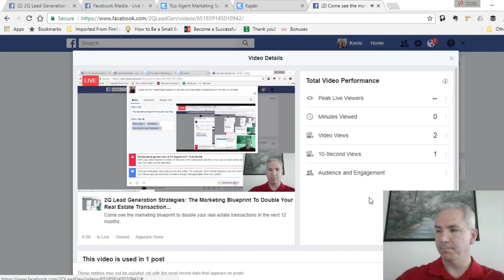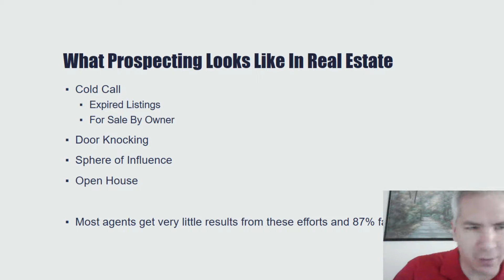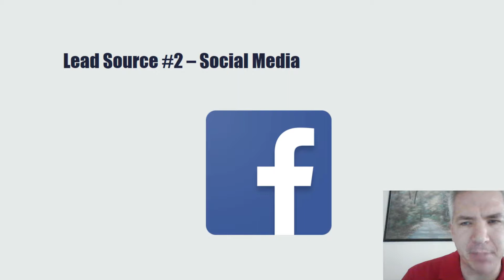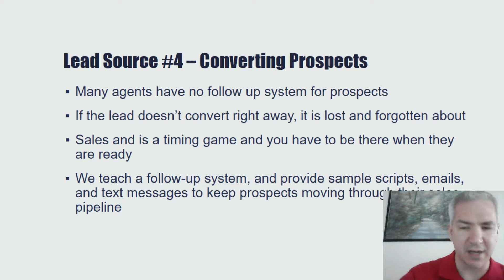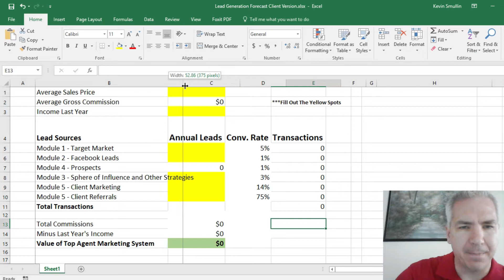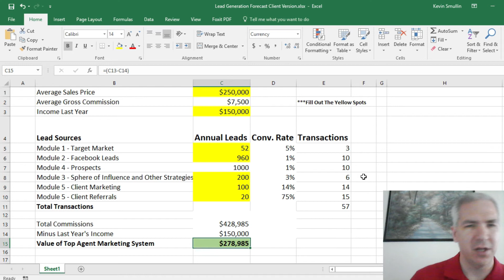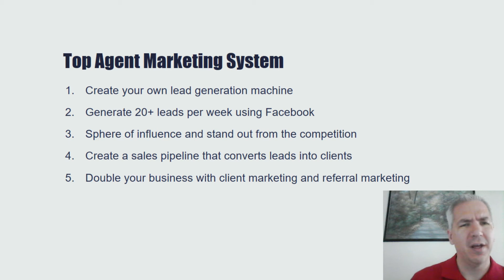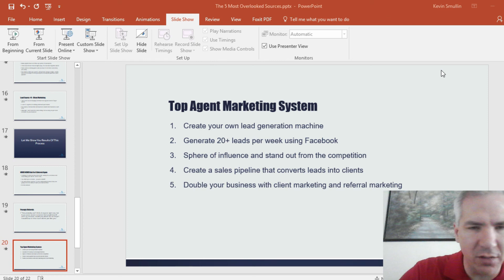Real Estate Marketing Blueprint - This Can Double Your Transactions in 12 Months!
The Real Estate Marketing Blueprint to Double Your Transactions

Get the Top Agent Marketing System: Your Guide To Doubling Your Transactions in 12 Months

The major outcome that is offered by my course is to show you a system that you can use to double your real estate transactions in 12 months. However, I get a lot of people that have a hard time wrapping their brain around that idea.

It's because they think that they will have to do double the cold calling, double the door knocking, or double the amount of open houses...which simply isn't possible.

What you are going to learn in this real estate marketing blueprint is a system that you can use to create a lead generation machine that produces leads on it's own. You invest the time creating it, and it produces leads with very little work on your part.

You put in the work to create it, and then put in the work to follow up on the leads to convert them into clients.

In this training video, you will see a Facebook Live broadcast where I teach you the 5 points of the real estate marketing blueprint. You will also see the math of how this works to generate more leads for your business and what that means in terms of commissions and transactions.

It will blow your mind...

See, it is all about having the right strategy. Take a look at this video and you will see the strategy.

Well, with this strategy, you can start generating real estate leads on Facebook today! It only takes a short time to get it set up and once it is done, most people see between 5-10 leads in a day.

They want you to contact them which is why they gave you their information to begin with.

You no longer need Zillow to generate real estate leads for you. With this strategy and the guide, you can generate your own leads today.

Enroll in our signature training the Top Agent Marketing System: Your Guide To Doubling Your Transactions In 12 Months

Kevin Smullin
2Q Lead Generation Strategies